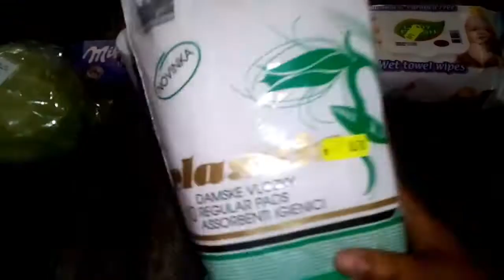Haziran alisverisi 3